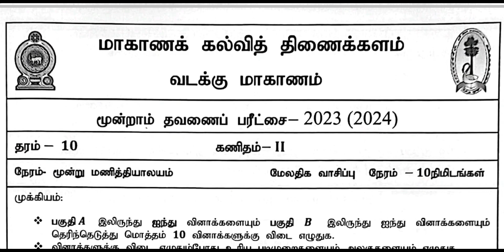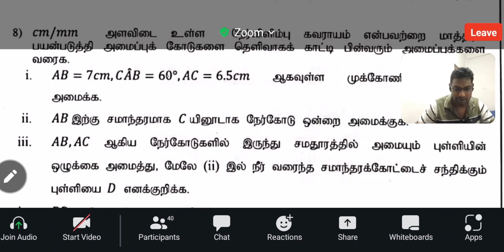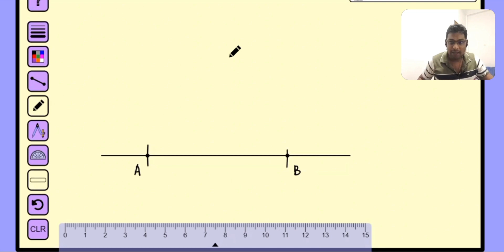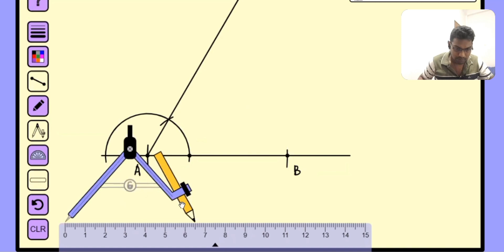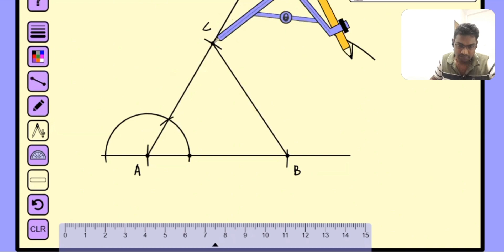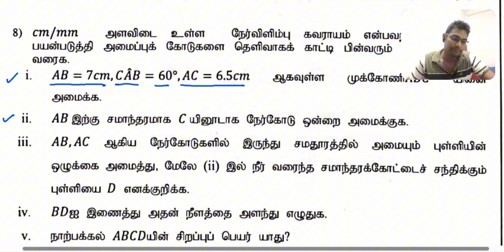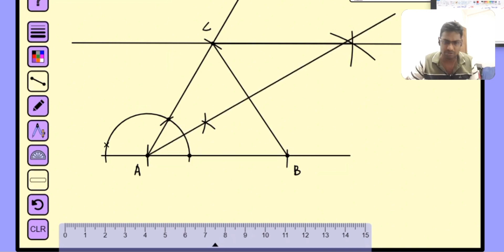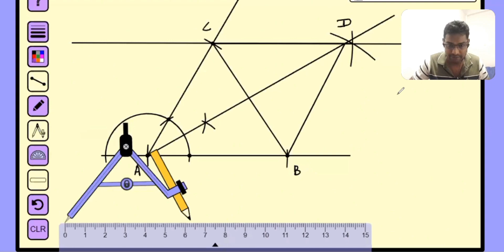NP GR 10 3rd term Maths exam paper 2023 (2024) 2 nd part Q8 / அமைப்பு / zoom class recording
தரம் 10 வட மாகாண மூன்றாம்  தவணைக்கான  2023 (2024)

 வினாக்களுக்கான தெளிவான விளக்கங்களுடனான விடைகள்

பகுதி 2

ஒன்லைன் ( Zoom) ஊடாக தரம்  10 மற்றும் 11 இற்கான கணித வகுப்புகளில் பங்குபற்றும் , பங்குபற்ற விரும்பும் மாணவர்கள் இந்த கணக்கிற்கு மாதந்தம் ரூபா 1200 யையும், தரம் 10,11 இரு வகுப்புக்கும் இணைந்து கொள்ள விரும்புகின்ற மாணவர்கள் ரூபா 1500ஐயும்  செலுத்துதல் வேண்டும்.

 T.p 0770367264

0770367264 என்ற இலக்கதிற்கு ez cash அனுப்பவும் முடியும்.

1. Viber community group

2. WhatsApp group

Group 1

Group 2

3. Telegram group

( Zoom class links இந்தக் குழுக்களில் பதிவிட படமாட்டாது நீங்கள் Zoom வகுப்பில் இணைய விரும்பின் பதிவுகளை மேற்கொண்டு வகுப்புக்குரிய குழுக்களில் இணைய வேண்டும்)